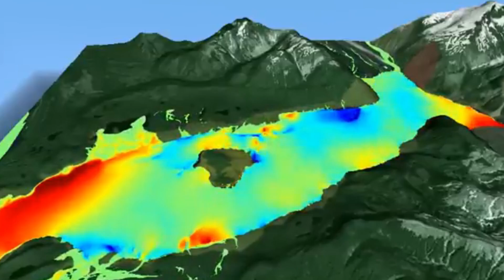The 1958 Lituya Bay Alaska Earthquake & Megatsunami: 1,719 Feet Tall?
In 1958 at Lituya Bay in southern Alaska, a 7.8 magnitude Earthquake struck the area of Lituya Bay and triggered a sudden collapse of a mountain comprising of at least 30 Million Cubic meters of material that plunged into the bay. The resulting wave forced and splashed its way 1,719 feet up a near mountain peak directly across from the site of collapse. The wave then bounced around through the bay destroying forests up to 700 feet in elevation from the shore.

This event is considered the largest tsunami on record, though is often reported as having a wave height of 1,719 feet, when in actuality, this was only the water runup from the energy of the wave. The actual wave, also corroborated by an eye witness was likely closer to 100 feet in height, but could have ranged from anywhere from dozens of feet to several hundred feet. Based on limited evidence and few surviving eyewitnesses, the precise height is difficult to determine. Despite the scale of the event, the gargantuan tsunami only took the lives of five people.

I have merch! Check out the links on my page.